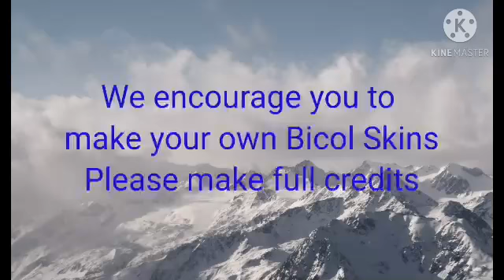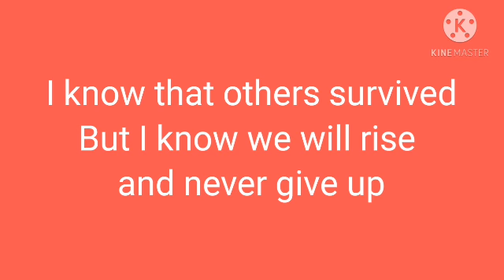Bicol For A Cause Episode 4 Cagsawa Travel and Tours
Skin by Allan Carl S. Samaniego
Window Template by Richard Carl M Panganiban and Epraim James Marquez
Livery Design by Charles Renzo Pancheco
Thanks to Team BPM and Sir Reymart Aguillar Cabungcal for PH OBB
Fariñas Trans
Pangasinan Solid North Transit Inc.
Victory Liner Inc. (First Class)
Victory Liner Inc. (Ordinary)